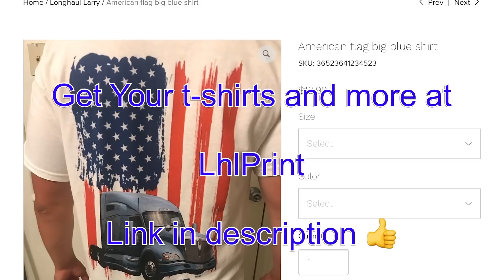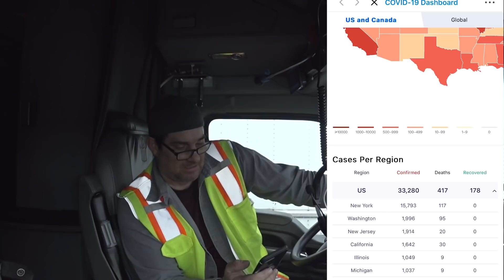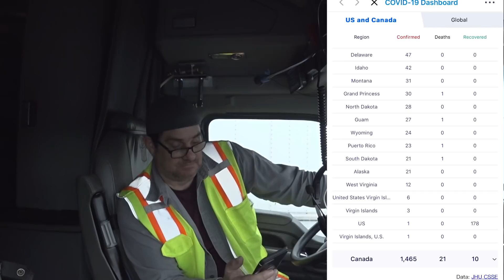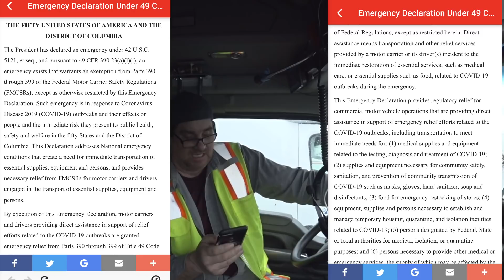Trucking, talking about HOS regulations and answering subscribers comments 2020/34